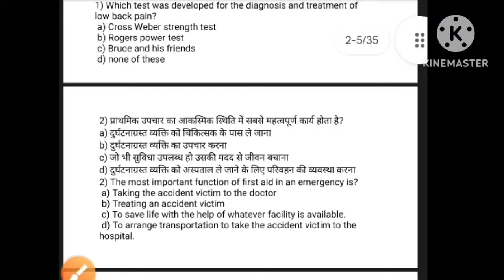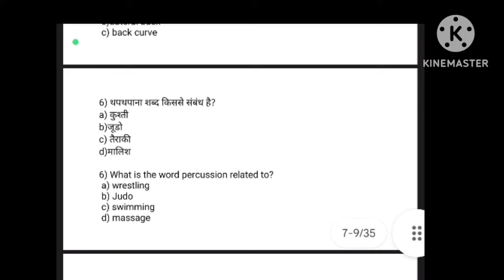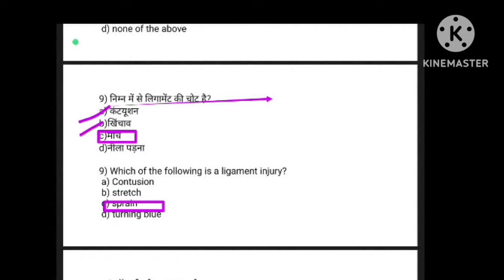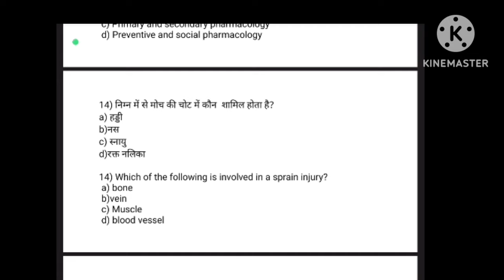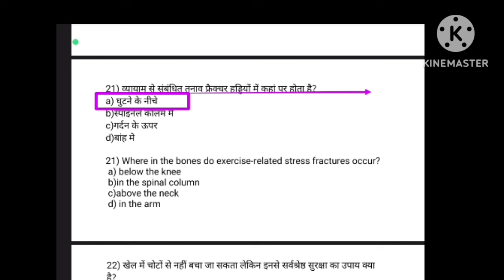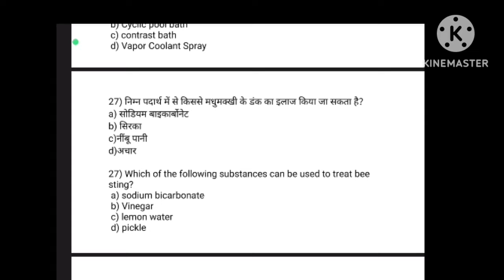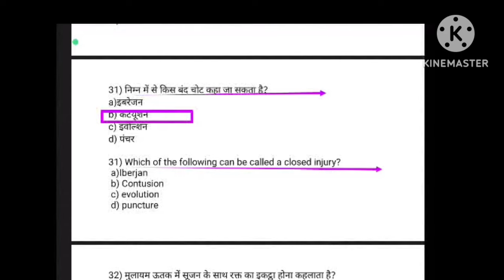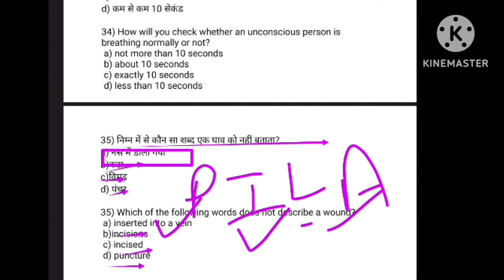BPSC TGT 2023 Physical Education Imp MCQ/sports medicine-3/doping/sports injury/physiotherapy/TGTPGT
Hi